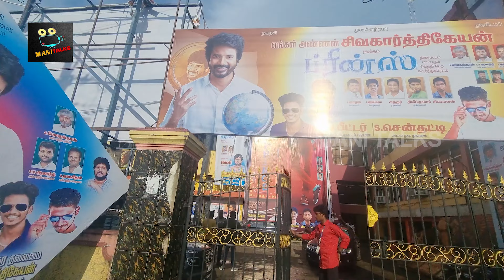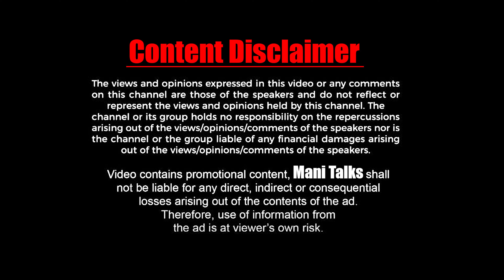PRINCE | FDFS | VETRI THEATRE | ‎sivakarthikeyan | Director: Anudeep Kv | Maria Ryaboshapka